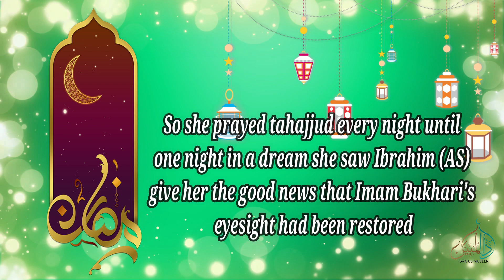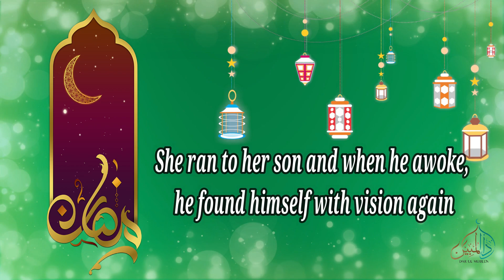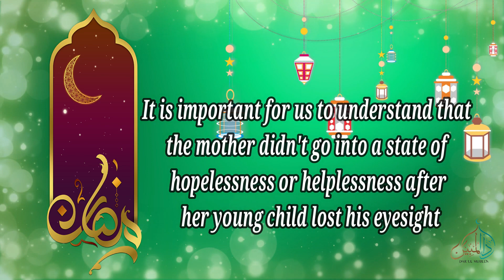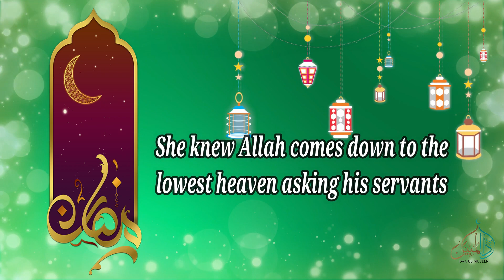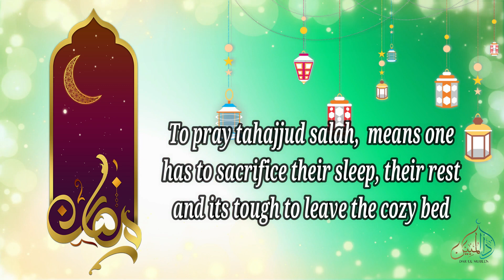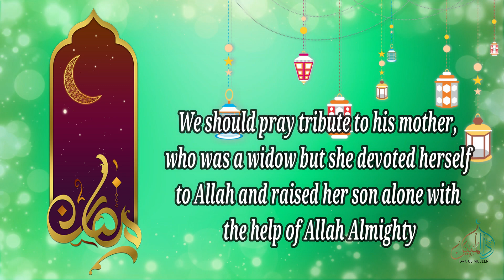FRUITFUL TIP - 27 FOR RAMADAN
27. THE EYESIGHT OF IMAM BUKHAREE (RA)
BY FATIMA TUL FAQEEHA

Please remember that Dua is not a small thing. This Ramadan do not let your tongue rest but Ask Allah day and night and see His blessings on you.